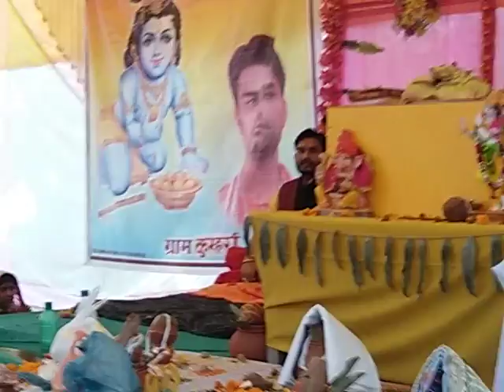छटवा दिन ,टवा भाग, ग्राम कुम्हर्रा